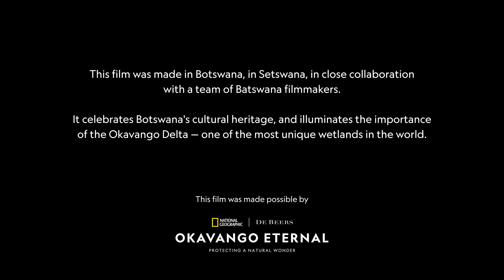NKASHI: RACE FOR THE OKAVANGO Trailer